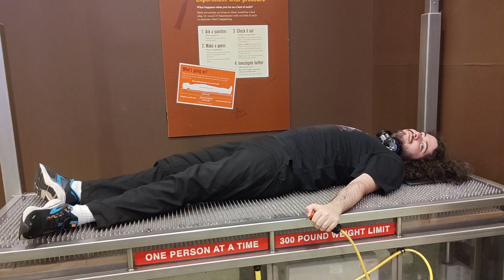pin bed, science museum, bos